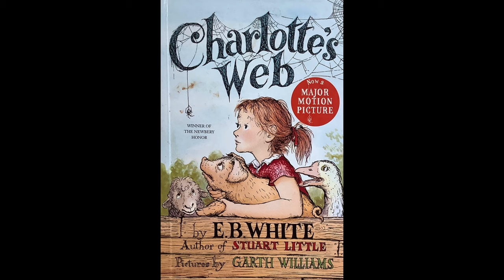CHARLOTTE’S WEB AUDIOBOOK CHAPTER 20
Chapter XX. The Hour of Triumph
The truck carrying Wilbur arrives at the judges’ booth, surrounded by onlookers. Avery is especially helpful in hoisting Wilbur’s crate up off the truck. Fern sees Henry and asks for money to treat him to a Ferris wheel ride. Mrs. Arable gives Fern forty cents, and she races off. The loudspeaker voice presents Wilbur to the crowd and reminds everyone of the mysterious writing in the spider’s web. The voice attributes the writing to supernatural forces because spiders cannot write. Mr. Zuckerman is awarded $25 and a bronze medal, and Wilbur faints from all the excitement. Mr. Zuckerman fans Wilbur with his cap and yells for Lurvy to fetch some water. Templeton, hidden in Wilbur’s crate, bites the pig’s tail, which revives him and makes him cry out. Everyone feels delighted. Mr. Zuckerman receives his award, and a photographer takes Wilbur’s picture. Just then Lurvy races up with a bucket of water to throw on Wilbur but misses, drenching Mr. Zuckerman and Avery instead. The crowd laughs, and Avery shows off. Eventually Wilbur is loaded back onto the truck and returned to his pen.